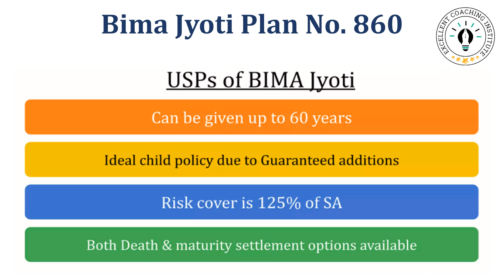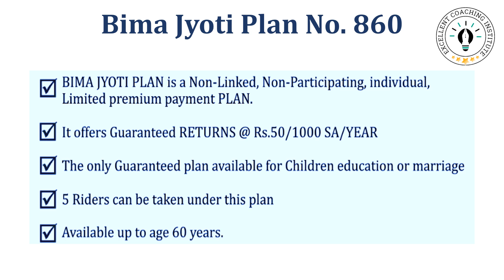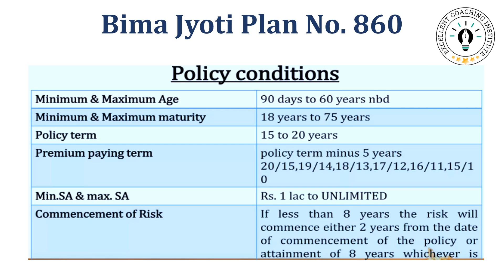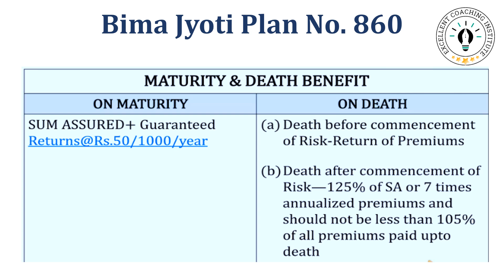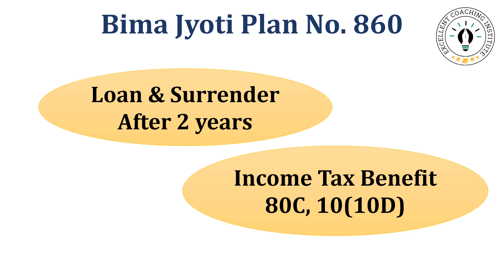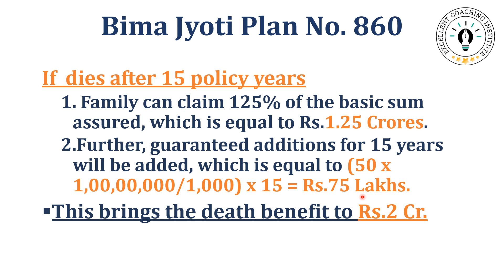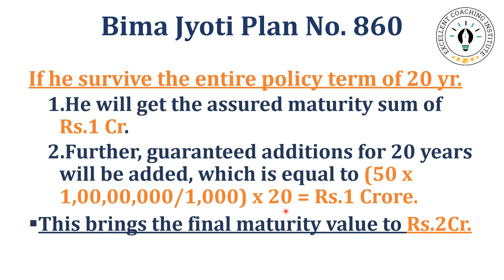LIC's Bima Jyoti Plan Table No. 860 | LIC Plan With Guaranteed Addition | Er.Aman Thakur